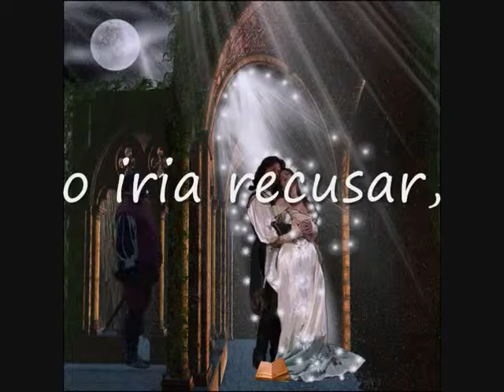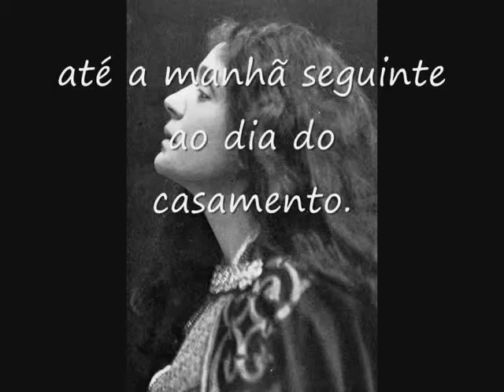Paolo e Francesca